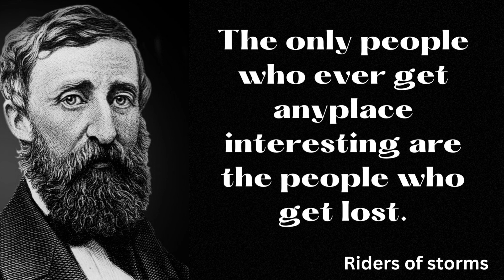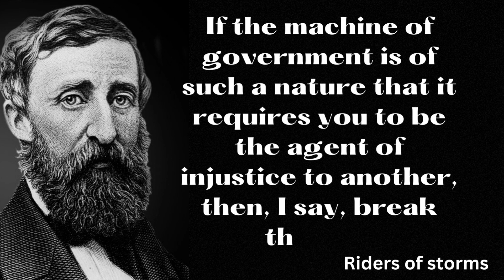TOP 20 QUOTES BY HENRY DAVID THOREAU YOU MUST READ BEFORE 40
Hello guys,
       In this video we will see TOP 25 QUOTES BY HENRY DAVID THOREAU ,The good thing about going back to Concord was that Thoreau not only had the chance to meet Ralph Waldo Emerson, but to become his disciple. Thoreau saw in him a mentor and a friend. It was then that he began writing nature poetry and was exposed to Transcendentalism.

Thoreau’s work has influenced the American Civil Rights Movement and inspired many leaders. His work has endured because much of what he wrote is still applicable today.